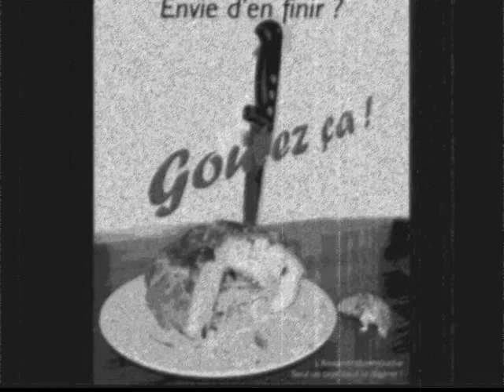gateau de la mort!!!super marrant!!!